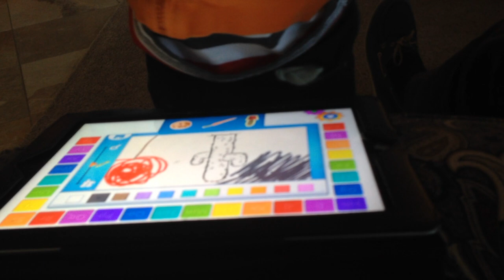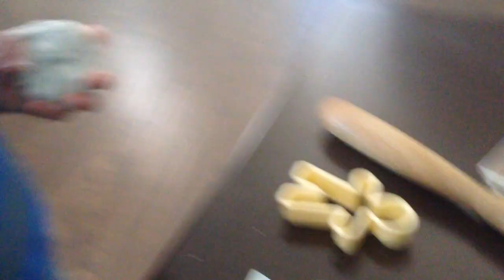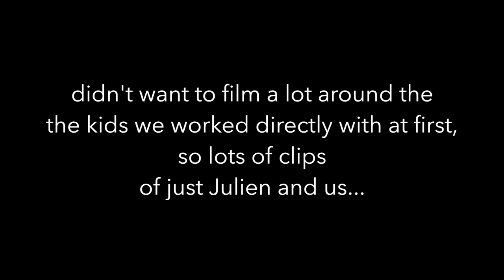2016 Our New Chapter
the first few months at our new life/home at Sunshine Acres Children's Home. Lots of Julien :) watch until the end to get a run down from David. ((circa early 2016))